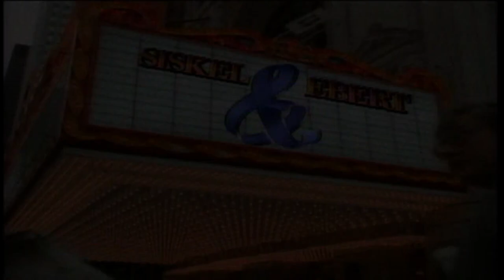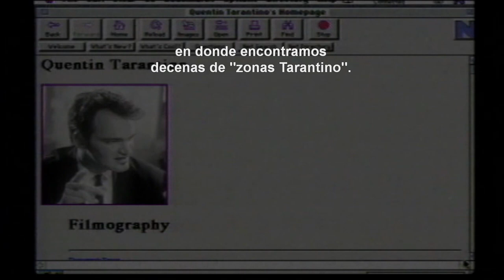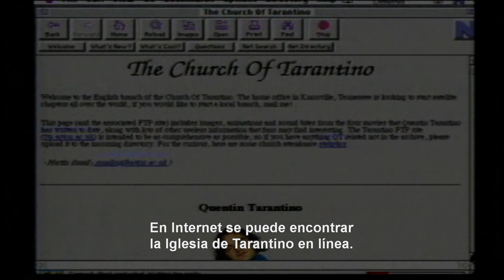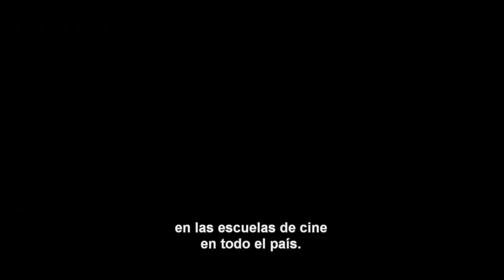Pulp Fiction - Crítica de Siskel & Ebert: La Generación Tarantino - Subtitulado Español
Segmento del programa televisivo de críticos dedicado al cine del por entonces emergente Tarantino y su influencia en la industria en sus primeros años.